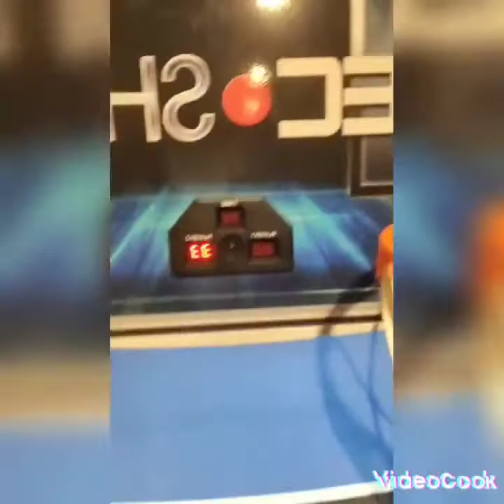The Tailgater........Hoop Dreams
The Tailgater. shooting hoops 🏀 with one of the models from a photo shoot we did with Quota Clothing Brand